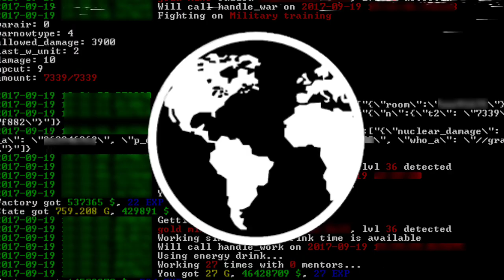Jeu RR rap clip RR